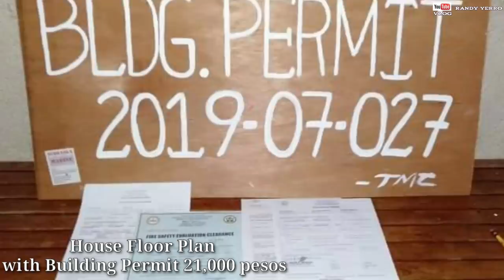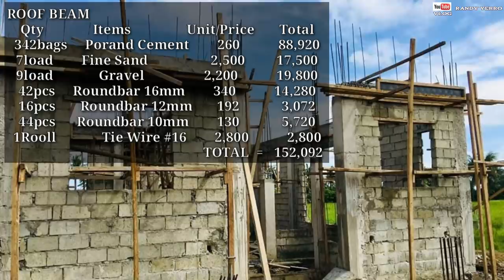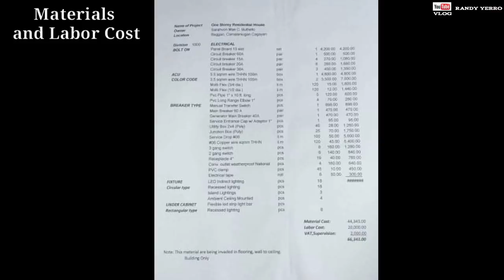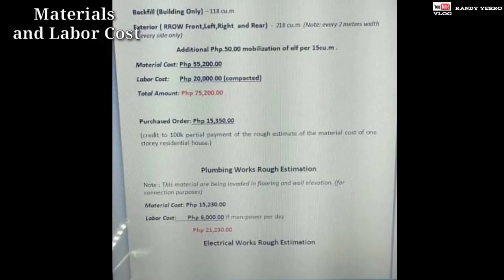OFW SIMPLE HOUSE,CONGRATS MA'AM SARAH,DUBAI OFW CAGAYAN VALLEY PHILIPPINES,Building A House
This House 🏠🏠🏠 Video Own by Ma'am Sarah

Si Ma'am ay nag tatrabaho sa Dubai,Morethan 16 Years narin siyang Abroad,May asawa at Dalawang Anak,From Cagayan Valley Philippines

CONGRATS MA'AM SARAH GOD BLESS YOU ALWAYS🙏🙏🙏

Lot. 700 sqmeter bigay ng family ni Ma'am

with Building Permit 21,000 pesos

2,000,000 PHP
$40,000 USD

House Size 94sqmeter
2bedrooms,1toilet&bath,Living,Dining,Kitchen

CONCRETE FOOTING & COLUMNS
Qty Items Unit/Price Total
120bags Porand Cement 260 31,200
2load Fine Sand 2,500 5,000
4load Gravel 2,200 8,800
114pcs Roundbar 16mm 340 38,760
34pcs Roundbar 12mm 192 6,528
172pcs Roundbar 10mm 130 22,360
2Rooll Tie Wire #16 2,800 5,600
TOTAL = 118,248

TIEBEAM
440bags Porand Cement 260 114,400
8load Fine Sand 2,500 20,000
16load Gravel 2,200 35,200
78pcs Roundbar 12mm 192 14,976
75pcs Roundbar 10mm 130 9,750
1Rooll Tie Wire #16 2,800 2,800
TOTAL = 197,126

ROOFBEAM Qty Items Unit/Price Total
342bags Porand Cement 260 88,920
7load Fine Sand 2,500 17,500
9load Gravel 2,200 19,800
42pcs Roundbar 16mm 340 14,280
16pcs Roundbar 12mm 192 3,072
44pcs Roundbar 10mm 130 5,720
1Rooll Tie Wire #16 2,800 2,800
TOTAL = 152,092

TOTAL COST 2,000,000 PHP
$40,000 USD

This House is Located in
Cagayan Valley Philippines